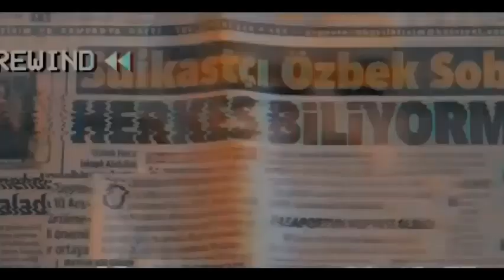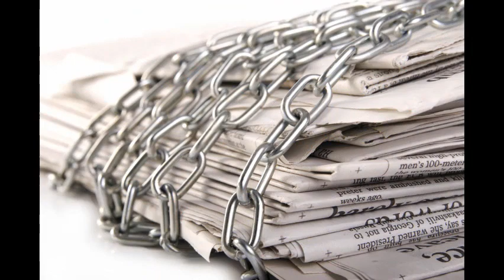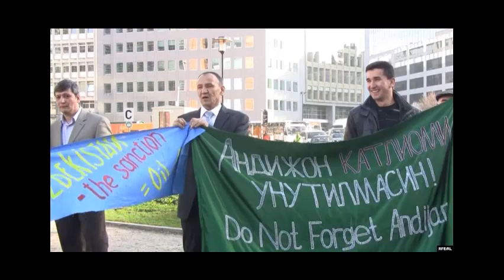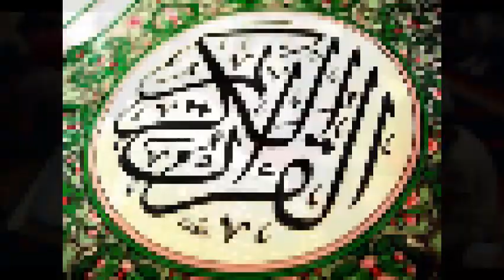МУХОЛИФАТ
Ўзбек мухолифати ҳаракати нафақат ҳаракат. балки кундалик машғулот, баъзилар учун эса шунчаки тирикчилик манбаи ҳам бўлиб қолди. Шунинг учун бўлса керак, унинг даври ўтди.